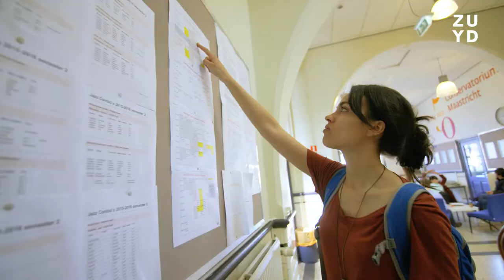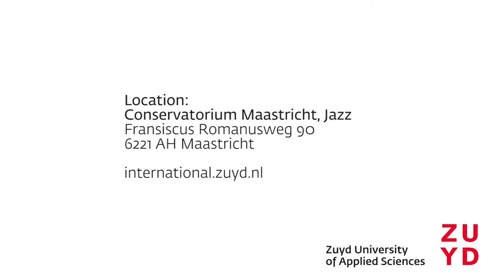Rondleiding | Conservatorium Academy of Music Jazz department | Zuyd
Step into the vibrant world of the Jazz department at the Conservatorium Academy of Music with this virtual tour.

Are you passionate about music and envisioning a career in the field? At Conservatorium Maastricht, you'll witness firsthand how you can cultivate your musical talent and prepare for a global career. You'll have the choice between two distinct paths: Classical Music or Jazz. Both programs are taught entirely in English, making them accessible to a diverse array of students from across the world. Our faculty boasts a roster of (guest) lecturers who hail from various corners of the globe, ensuring a rich tapestry of perspectives and expertise. This environment creates an energetic and dynamic atmosphere that permeates every aspect of our classes, concerts, and international projects.

Stap binnen in de levendige wereld van de Jazzafdeling van het Conservatorium Academy of Music met deze virtuele tour.

Ben je gepassioneerd over muziek en zie je een carrière in dit vakgebied voor je? Bij het Conservatorium Maastricht zie je met eigen ogen hoe je jouw muzikale talent kunt ontwikkelen en je kunt voorbereiden op een wereldwijde carrière. Je hebt de keuze tussen twee verschillende richtingen: Klassieke Muziek of Jazz. Beide programma's worden volledig in het Engels gegeven, waardoor ze toegankelijk zijn voor een diverse groep studenten van over de hele wereld. Ons docententeam bestaat uit een breed scala aan (gast)docenten van over de hele wereld, wat zorgt voor een rijke variatie aan perspectieven en expertise. Deze omgeving creëert een energieke en dynamische sfeer die elk aspect van onze lessen, concerten en internationale projecten doordringt.